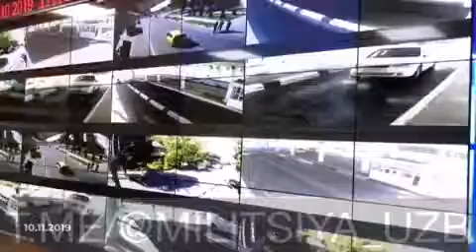«Навбатчилик қисми» кўрсатувини томоша қилинг👇🏽